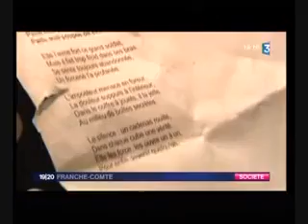"POUPEE DE CHIFFON" de JEFF MOUGENOT avec Phil Hérisson / reportage france3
Après avoir produit avec son ami Antoine Rudi « Les pluies de mousson » en soutien à Michael Blanc et « Assassin du soleil » sur le sujet difficile de l'euthanasie, Jean-François Mougenot a décidé de continuer à écrire dans ce sens. Il a décidé d'élaborer un programme de ses prochains titres en élaborant une liste de thèmes dédiés aux actions «musicales» qu'il souhaitait mener. Les premières recherches et les premiers textes sont apparus immédiatement.
Une cinquantaine de témoignages de victimes de viol et de nombreux articles basés sur les différents traumas liés à ces actes de violence sont issus du net, de la télévision et de la presse. Ils ont permis à Jean-François de façonner les paroles de  « Poupée de chiffon » en août 2008 en s'appuyant sur le champ lexical du jouet. Une dizaine de compositeurs ont proposé leurs idées avant la recherche d'un chanteur mais le projet a finalement été envisagé différemment en confiant la création musicale à l'interprète final « Phil Hérisson ». Le nom de cet artiste lui a été soufflé par de nombreux programmateurs et intervenants de la scène musicale du grand-est (Sabino d'Ambra de l'atelier des Môles, Vincent Gâble du magazine Cult...). Jean-François a ensuite contacté ce « Fou de la Scène » qui a accepté spontanément la collaboration. La première rencontre s'est faite lors d'un concert donné à « Côté bistrot » (Vesoul) suite à deux concerts programmés par Réverbère productions présidée par l'auteur du titre. La magie a opéré rapidement avec une complicité immédiate et les échanges se sont succédés via internet dans le but de proposer une mélodie et une structure définitive. Cette base de travail a été confiée à Pascal Poulain (batteur) qui a su répondre rapidement pour réaliser une maquette complète à destination des futurs intervenants (changement rythmique, guitare, percus, claviers et basse provisoires). Différents musiciens ont alors été sollicités. Chacun a pu successivement enregistrer sa partie au studio de Malbouhans (sauf percus : prises au studio Alligator de Pfastatt par Renaud Hebinger qui signe le mixage et le mastering du CD). Jean-Pierre Mouton (guitares), Jack Quévy (basse), Philippe Maigrot (programmations claviers) et Guy Broglé (percussionniste émérite, élève de Changuito et qui a joué avec des pointures comme Steve Gadd, Loïc Pontieux...) ont tous donné de leur temps, de leur énergie et de leur inspiration pour mener à bien ce projet. Le CD comportera une partie informatique présentant l'INAVEM. Un flyer 10*10 sera inséré au disque rappelant le numéro d'aide aux victimes ainsi que les actions de la fédération. 500 exemplaires seront remis aux associations soutenues.